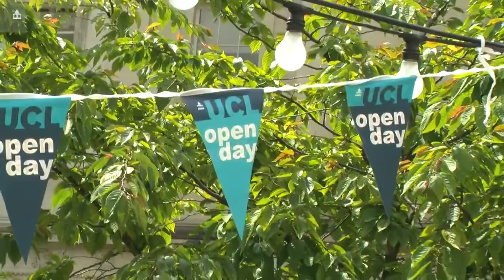UCL Open Day 20101